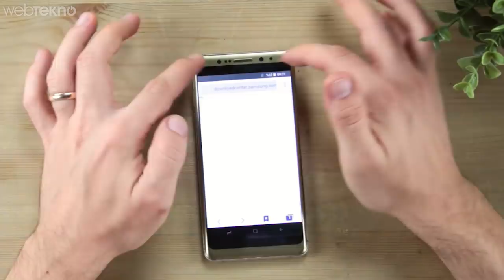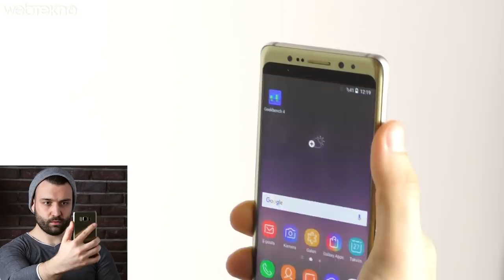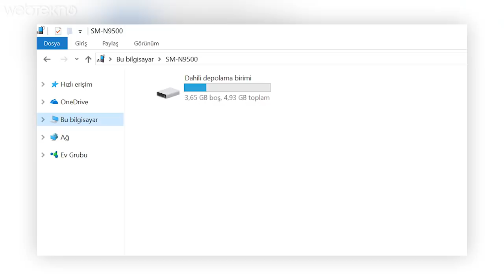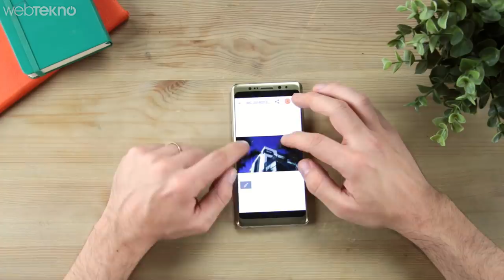Çinliler Çakmaya Devam Ediyor: Çakma Samsung S9 İncelemesi (Bu Sefer Fena!)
Merhaba Webtekno Takipçileri bu videomuzda sizlerle birlikte daha orijinalini göremeden piyasaya çıkan çakma Samsung Galaxy S9’u inceliyoruz.

Çakma s8’de arkada sh yazıyordu ve olimpiyat işareti vardı. Şimdi olayı geliştirmişler ve sk design yapmışlar. Kimbilir kimin isminin soyisminin baş harfleri Telefonu açalım. Öncelikle telefonda çok enteresan şeyler bizi bekliyor. Bir kere ayarlardan baktığımızda telefonun kodu  SM-N9500 olarak gözüküyor. Yanlış hatırlamıyorsam Note 8’in kodu. Burada telefon zaten ilk failini veriyor. Şimdi madem bu telefonun kodunu note’tan çaktık. O zaman buna kalemde koymamız lazım diyen çakmacılar alt tarafa kendisini yerleştirmişler. Ancak bu kalem adeta ağırlık barı. Ucuna iki tane dambıl taksan spor salonuna çevirirsin ortamı. Neyse kalem gördüğünüz gibi zaten doğru düzgün çalışmıyor. Şimdi telefonun diğer büyük failinden bahsedeceğim güvenlik özellikleri. Öncelikle telefonumuzda parmak izi okuyucusu ve iris tarama ile telefonu açma özelliği var. Ancak arka taraftaki parmak izi okuyucusu görünümlü alan aslında sadece göstermelik. Parmak izini ön taraftaki siyah çerçeveye koymuşlar. Ancak parmak izini tanıttığınızda başkaları da açabiliyor.  İris tarayıcısında ise yine kendi gözlerimizi tanıtıyoruz. Ancak yine başka birisi açabiliyor. Yani güvenlik diye bir şey bu telefon için geçerli değil. Telefona doğru dürüst kurabildiğimiz yegane uygulama geekbench oldu onu da kurana kadar takla attık 1000 tane. Ama kurmaz olaydık. Telefonda ne var ne yok gördük.  Kamera konusuna da değinmeye pek gerek yok bence. Bildiğiniz 6600 kamerasından hallice bir şeyle karşılaştık. Çekilen fotoğraflar da böyle işte. Sözün özüne doğru yavaş yavaş gelelim. Arkadaşlar biz bu telefona 700 TL para verdik. Peki neden verdik. Çünkü bize çok fazla geri dönüş geliyor abi ben aldım hakikaten de dandikmiş bu telefonlar diye. Biz de her zaman bağıra bağıra almayın diyoruz bu telefonları. Nerede üretildiği belli değil. Sağlığınıza ne kadar zarar vereceği belli değil. Karşınızda herhangi bir sorunda muhattap bulma şansınız yok ve yine en önemli sorun şu tekrar ediyorum. Sağlığınız elden gidiyor. İçinde ne var ona bakalım kesin saçma sapan bir pil falan çıkacak. içini açtık. Çakma s8’de arkada sh yazıyordu ve olimpiyat işareti vardı. Şimdi olayı geliştirmişler ve sk design yapmışlar. Kimbilir kimin isminin soyisminin baş harfleri Telefonu açalım. Öncelikle telefonda çok enteresan şeyler bizi bekliyor. Bir kere ayarlardan baktığımızda telefonun kodu  SM-N9500 olarak gözüküyor. Yanlış hatırlamıyorsam Note 8’in kodu. Burada telefon zaten ilk failini veriyor. Şimdi madem bu telefonun kodunu note’tan çaktık. O zaman buna kalemde koymamız lazım diyen çakmacılar alt tarafa kendisini yerleştirmişler. Ancak bu kalem adeta ağırlık barı. Ucuna iki tane dambıl taksan spor salonuna çevirirsin ortamı. Neyse kalem gördüğünüz gibi zaten doğru düzgün çalışmıyor. Şimdi telefonun diğer büyük failinden bahsedeceğim güvenlik özellikleri. Öncelikle telefonumuzda parmak izi okuyucusu ve iris tarama ile telefonu açma özelliği var. Ancak arka taraftaki parmak izi okuyucusu görünümlü alan aslında sadece göstermelik. Parmak izini ön taraftaki siyah çerçeveye koymuşlar. Ancak parmak izini tanıttığınızda başkaları da açabiliyor.  İris tarayıcısında ise yine kendi gözlerimizi tanıtıyoruz. Ancak yine başka birisi açabiliyor. Yani güvenlik diye bir şey bu telefon için geçerli değil. Telefona doğru dürüst kurabildiğimiz yegane uygulama geekbench oldu onu da kurana kadar takla attık 1000 tane. Ama kurmaz olaydık. Telefonda ne var ne yok gördük.  Kamera konusuna da değinmeye pek gerek yok bence. Bildiğiniz 6600 kamerasından hallice bir şeyle karşılaştık. Çekilen fotoğraflar da böyle işte. Sözün özüne doğru yavaş yavaş gelelim. Arkadaşlar biz bu telefona 700 TL para verdik. Peki neden verdik. Çünkü bize çok fazla geri dönüş geliyor abi ben aldım hakikaten de dandikmiş bu telefonlar diye. Biz de her zaman bağıra bağıra almayın diyoruz bu telefonları. Nerede üretildiği belli değil. Sağlığınıza ne kadar zarar vereceği belli değil. Karşınızda herhangi bir sorunda muhattap bulma şansınız yok ve yine en önemli sorun şu tekrar ediyorum. Sağlığınız elden gidiyor. İçinde ne var ona bakalım kesin saçma sapan bir pil falan çıkacak. içini açtık.